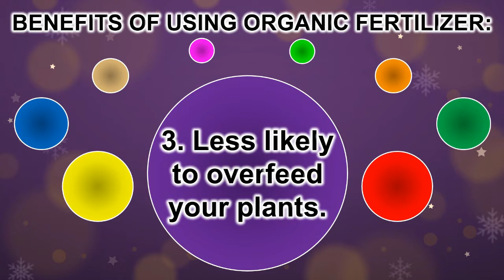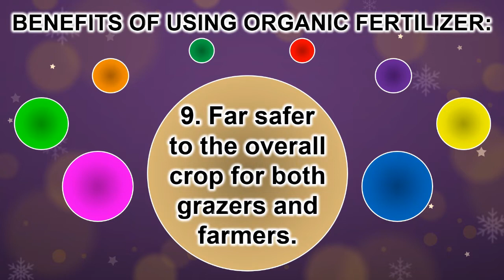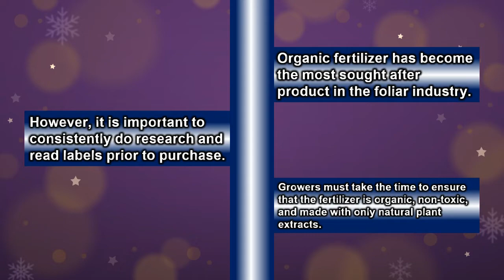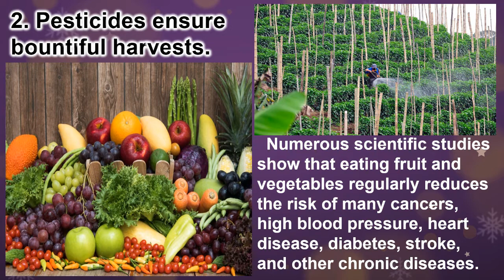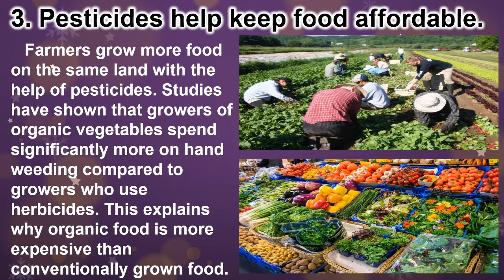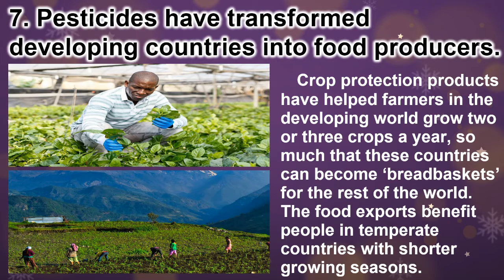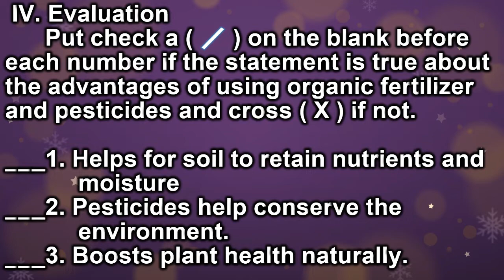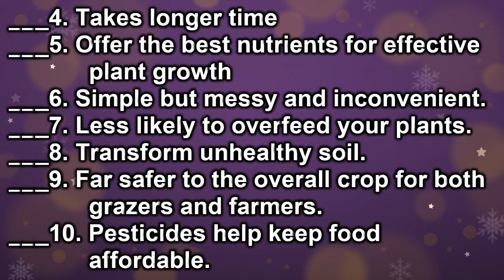TLE 6 Agriculture - Advantages of Organic Fertilizer and Benefits of Pesticides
planting trees
fruit-bearing trees
agriculture
epp
tle
tle 6
elementary
module
instructional video
paano magtanim
punong kahoy
melc
new normal scheme
learning modalities
blended learning
module making
lesson video
factors in planting
k-12
english
science
ap
araling panlipunan
agriculture
lm
cg
tg
pesticide
herbicide
fertilizers
organic
agriculture